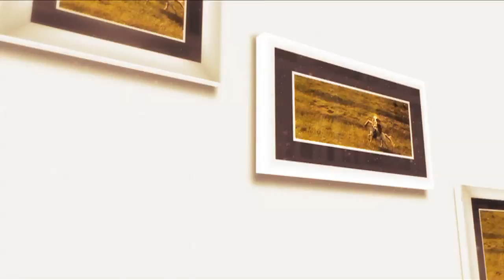Ansamblul Folcloric Naţional Transilvania din Baia Mare, la Tezaur folcloric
Moment din ediţia de duminică, 4 martie, a emisiunii Tezaur folcloric de pe TVR1, cu Ansamblul Folcloric Naţional Transilvania din Baia Mare, coregrafia Emil Miheț, dirijor Eduard Albina, director Iuliana Dancus, în cadrul concertului de Dragobete 2018. Gheorghiţa Nicolae şi echipa emisiunii vă aşteaptă de la ora 13:00 la TVR1.